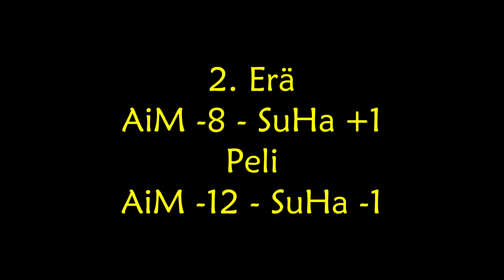OKL-A 2020-2021 Finaali: AiM - SuHa (Game 2)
OKL-A 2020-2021 finaali Bo5. aitoa_menoa (AiM) vs SuppoHauet (SuHa). Game 2, voitot SuppoHaukien hyväksi 0-1. Pelattu 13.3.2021.

*Ottelusarja pelattiin koronarajoitusten vuoksi kahdella eri kentällä yhtä aikaa. Molemmat joukkueet pelasivat erän Stadionilla ja toisen parkkipaikalla.*